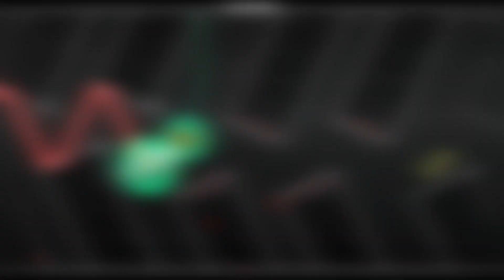(Layout) "Cold Breaker" Cold Sweat inspired | Geometry Dash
ID: 76175652
Spanish:
Un día me dió por mirar el nivel punchdrunk y cuando escuche la canción y vi el gameplay del nivel en mi cabeza pensé que podría llegar a quedar muy bien esta canción con un layout estilo cold sweat y creo que quedó muy bien acertado...

No me tomé muy en serio en crear este layout. Lo hice por diversión y porque podría llegar a quedar satisfactorio en ver y creo que lo logre en ese término.
Es bastante imposible xd igual estamos en una moda de crear niveles imposibles..
Tiempo de creación: 1 mes podría haberlo hecho en menos de 1 semana pero me daba un poco de pereza y quería centrarme en otras cosas.

Dificultad: BREAKER DEMON XD

Objetos: 12.500 creo

Duración: 1:01 (dura 1:07 por la endscreen quería terminarlo bonito)

Pass: 171817

English:
One day I took to looking at the punchdrunk level and when I listened to the song and saw the gameplay of the level in my head I thought that this song could be very good with a cold sweat style layout and I think it was very well hit ...

I didn't take myself very seriously in creating this layout. I did it for fun and because it could be satisfying to watch and I think I will achieve it in that term.
It is quite impossible xd as we are in a fashion to create impossible levels
Creation time: 1 month I could have done it in less than 1 week but I was a bit lazy and wanted to focus on other things.

Difficulty: BREAKER DEMON XD

Objects: 12,500 I believe

Duration: 1:01 (lasts 1:07 because of the endscreen I wanted to finish it beautifully)

Pass: 171817